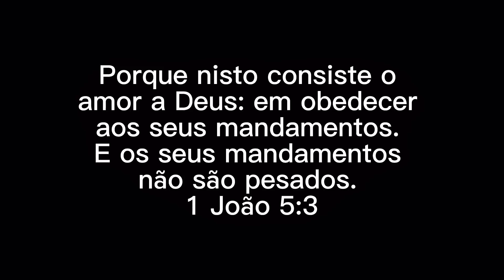PARA QUE SERVE O BOTOOX CAPILAR ? COMO ALISAR UM CABELO DE PRIMEIRA ?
E se você quer aprender as estratégias que eu uso para atrair clientes para o seu salão e ter atendimentos todos os dias, aprender como cobrar o valor exato e administrar o dinheiro do seu salão, vem participar do curso negócio de sucesso ⬇️

_N°235_
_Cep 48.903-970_